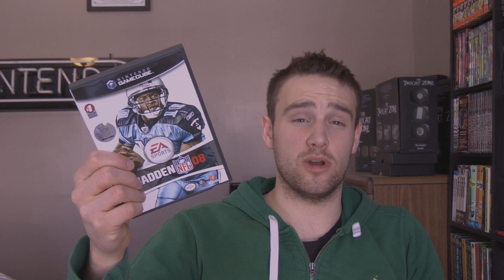Mishkin's Pickups #23: "Gamecube Galore!!!"